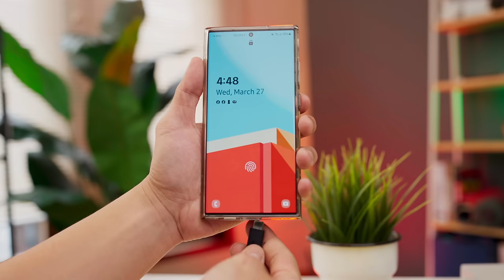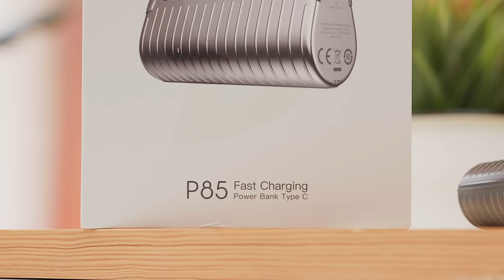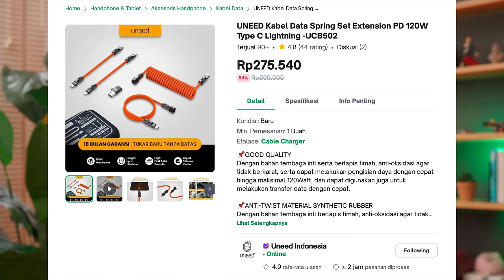8+1 Aksesoris Gadget buat Lebaran dan Liburan!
Selamat Lebaran dan Liburan!